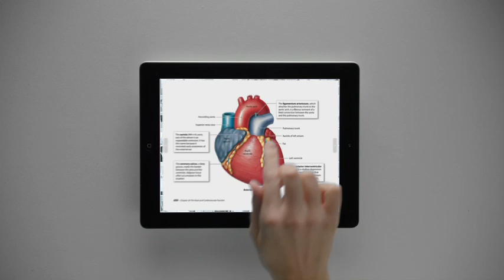CDI College "Set Change"